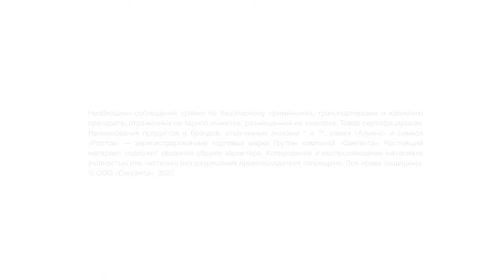Миравис® в ООО «Зоринский Сад»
Опыт применения Миравис® в ООО «Зоринский Сад»